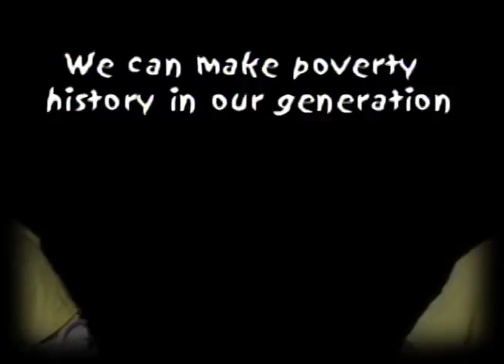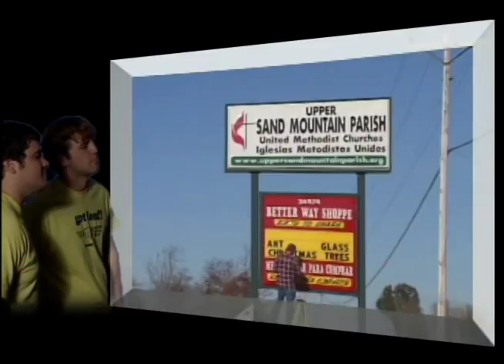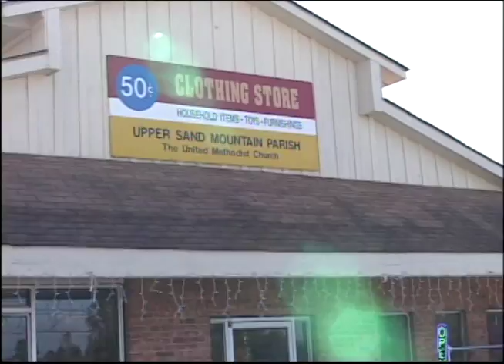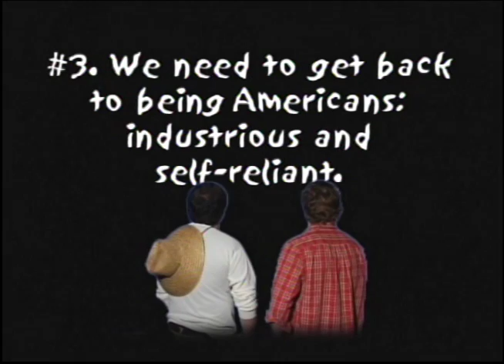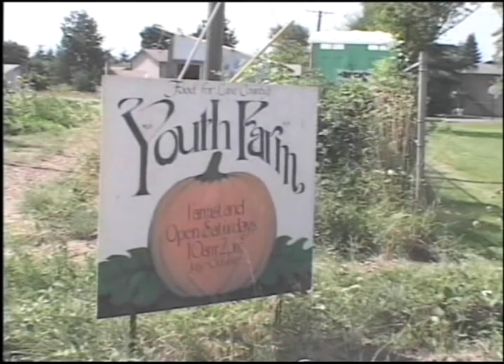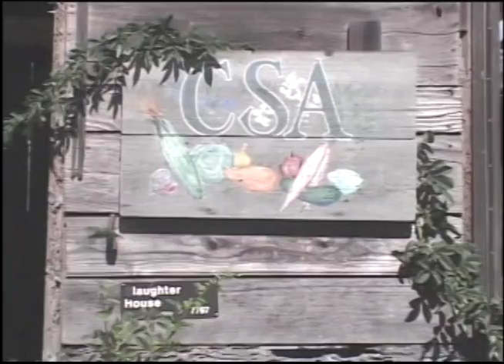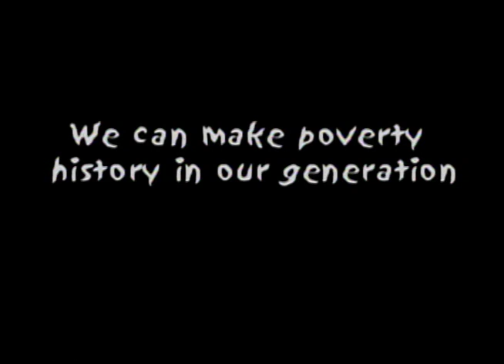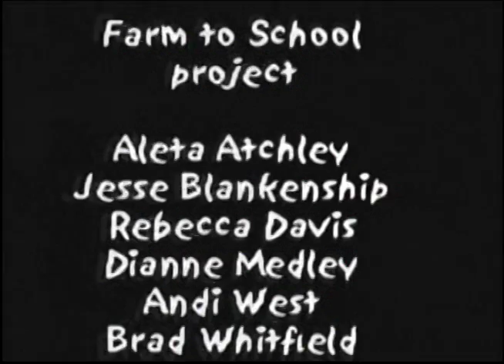We can make Poverty History in Northeast Alabama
This documentary was created under the auspices of Northeast Alabama Community College and the Appalachian Regional Commission's Teaching Project. Students in a Philosophy class were given the opportunity to research and produce a presentation of social significance for the ARC in Washington DC. Local producer, Robert Moehr guided students from zero to video product in 3 months. They chose issues of hunger & poverty in their community. "Let the discussion begin."